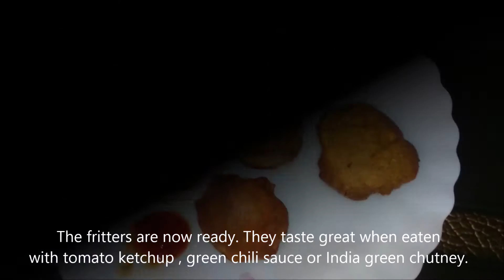Potato Fritters, Aloo Bhajiya recipe in Hindi [with Eng Subtitles]